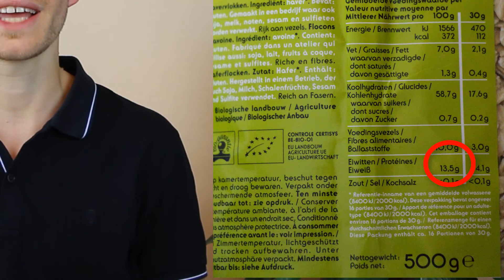Les SOURCES de PROTEINES pour le TRIATHLON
🎁 MasterClass OFFERTE - Comment arriver en TOP FORME le jour J de ton objectif en triathlon?

👉 Tu souhaites progresser davantage en triathlon? Voici les solutions que nous proposons 😉

🙈 QUI SOMMES-NOUS ?

Nous sommes François et Mathieu, deux frères passionnés de triathlon.

Nous accompagnons les triathlètes à se dépasser et à atteindre leurs objectifs grâce à un entrainement simple, fun et efficace.
Cet entrainement simple et efficace, nous le partageons au travers de notre contenu ainsi que dans nos programmes avancés.

Le tout… Avec une patate d’enfer made in Belgium🥔💪

Credit photo : Mr. Granger, Sandstein, Superfit asia, iStock